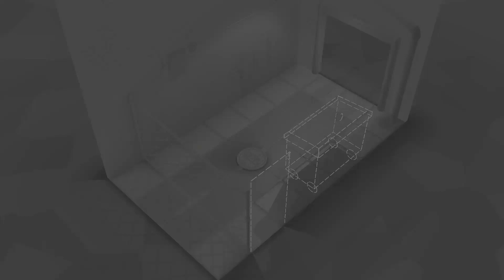Moving on to Twitch and some small talk!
Twitch seems like a better platform for streaming, even though I'd like to continue posting Let's Plays on YouTube. But please tell me your thoughts!

Stay safe out there, and take care of each other!